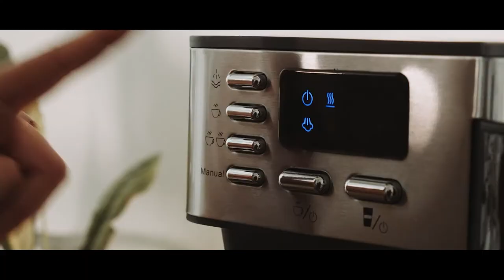Jakub Szwed | Kawa z Kulturą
Zapraszamy Was na kolejną rozmowę w ramach "Kawy z Kulturą". Naszym gościem tym razem jest Jakub Szwed - instruktor, fireshowowiec, cyrkowiec, sztukmistrz, reżyser, pedagog teatru współczesnego związany z Fundacja Sztukmistrze. W naszej rozmowie możecie posłuchać o Nowym Cyrku, o stereotypach z którymi musi się mierzyć sztuka cyrkowa, o zaletach płynących z jej nauki i o pewnym wymagającym zwierzęciu! Jakub zdradził nam sporo informacji o zbliżających się Cyrkulacjach oraz o tym gdzie możecie zdobyć bilety.

Dofinansowano ze środków Ministra Kultury, Dziedzictwa Narodowego i Sportu w ramach programu Narodowego Centrum Kultury „Kultura – Interwencje 2021”